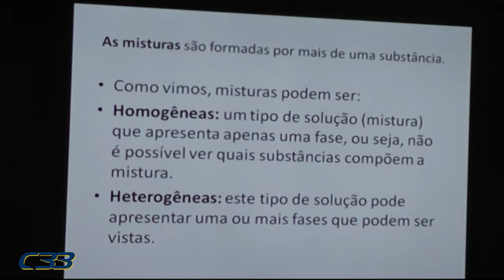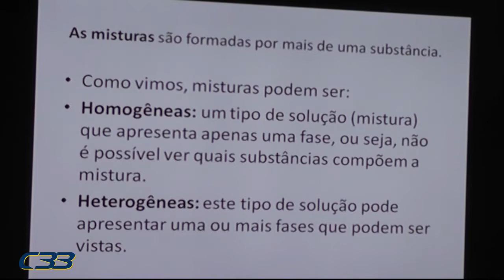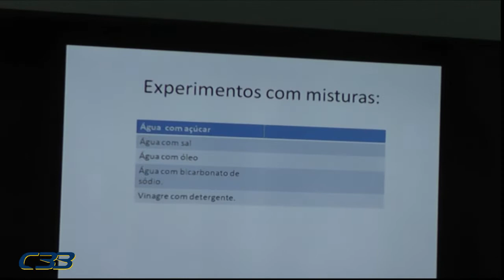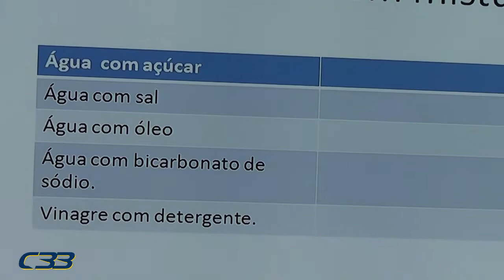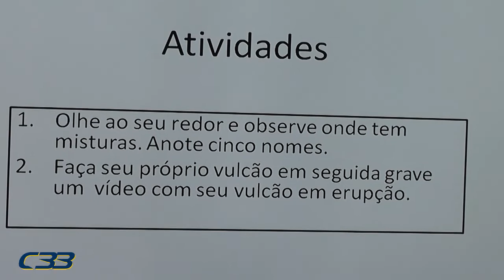Maria José (ciências)